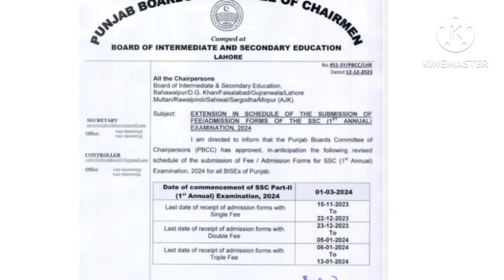Admission 9th and 10th Class last date 2024|Matric Exams date 2024|Matric Admission date extended